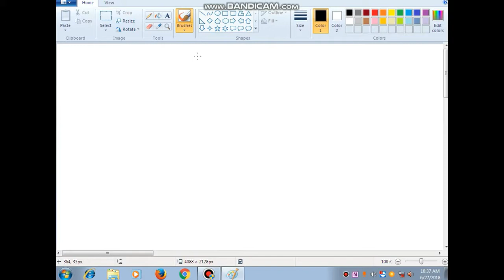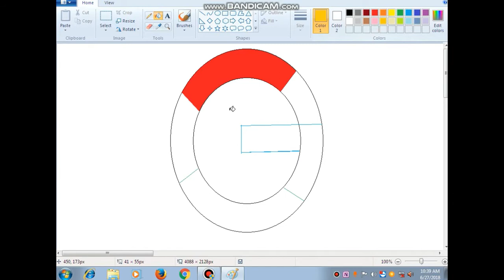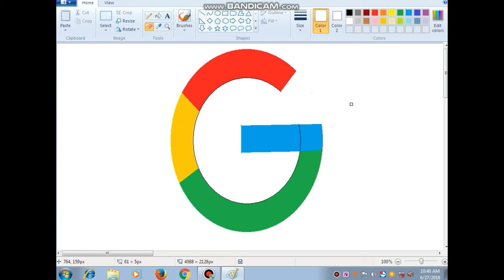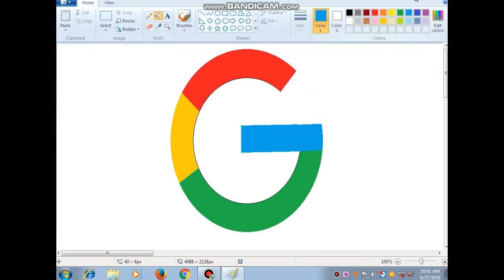//How to Draw Google logo in MS Paint from Scratch!//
Tutorial:
Step 1 – Select the oval tool and draw the outer & inner circle for the logo.
Step 2 –Draw the line to separate section using line tool.
Step 3 –Fill the required colours & make it look like the word “G”.
Step 4 – Share it with your family and friends :)